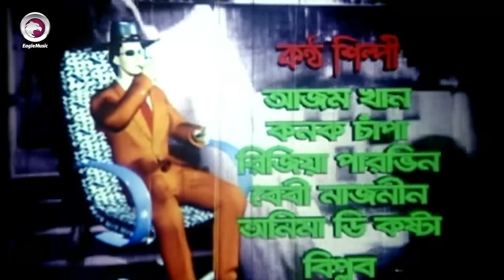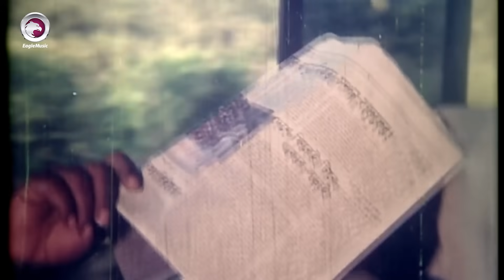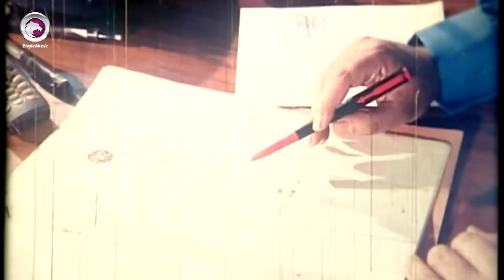Bangla Movie | Godfather | Rubel, Shanu, Azam Khan | Legend AZAM KHAN Movie | Eagle Movies(OFFICIAL)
Bangla Movie : Godfather
Director : Shahin Shumon
Starcast : Rubel, Shanu, Mehedi, Jhumka, Kakon, Nodi, Nasir Khan, Siraj Haydar, Don, Azam Khan
Singer : Azam Khan, Konok Chapa, Rizia Parveen, Baby Naznin, Anima D Costa, Biplob
Language: Bengali
Label: Eagle Music